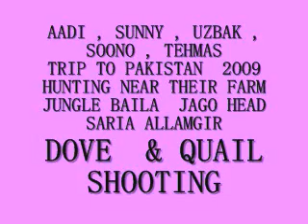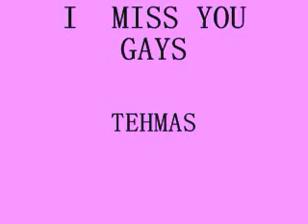hunting in jhelum dove & quail shooting